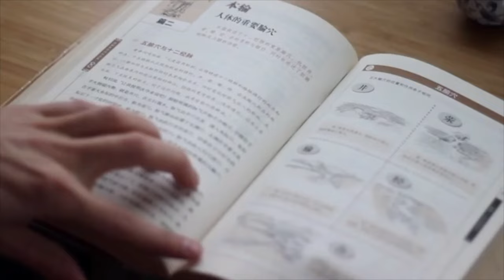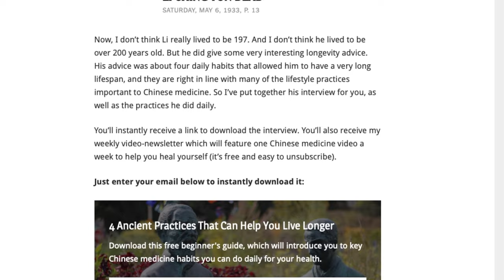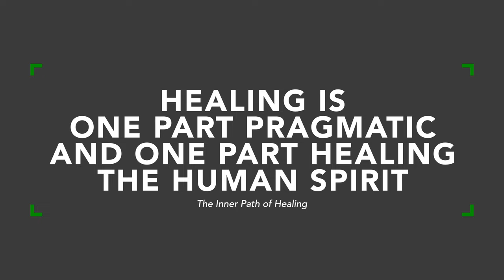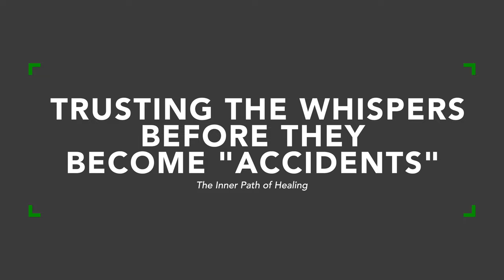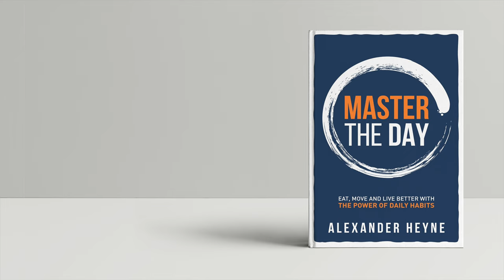The Inner Path of Healing